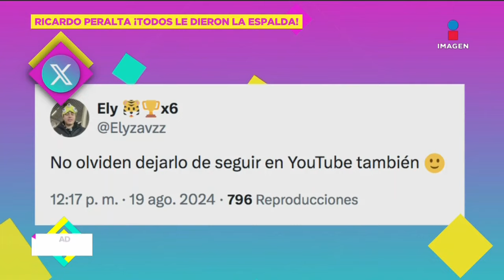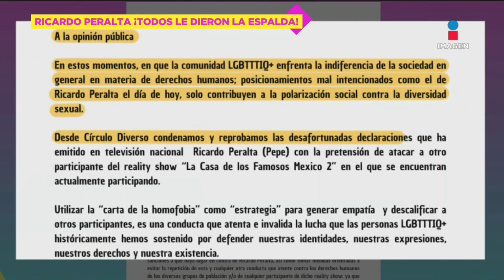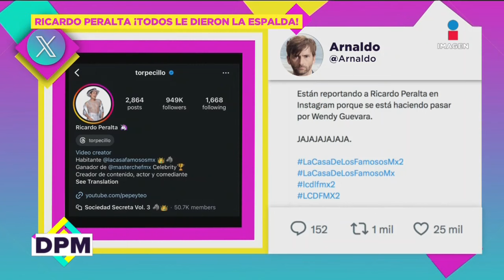Wendy Guevara REACCIONA a enfrentamiento de Ricardo Peralta con Arath de la Torre | De Primera Mano